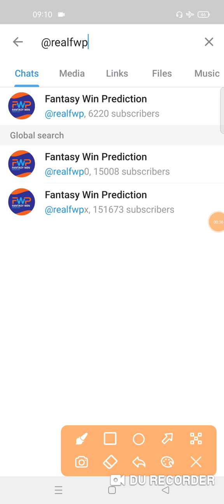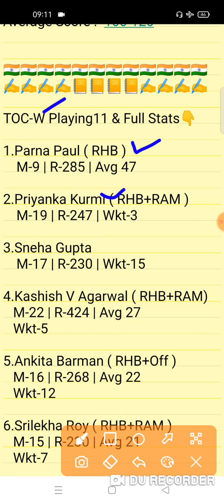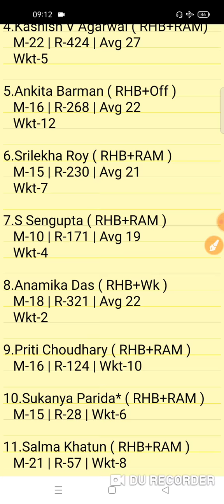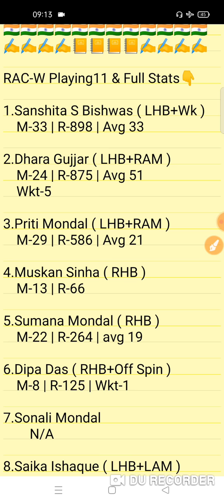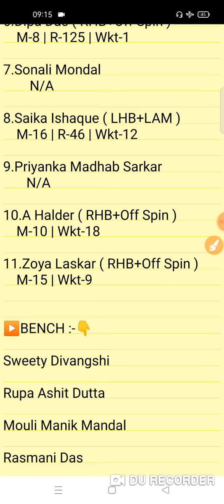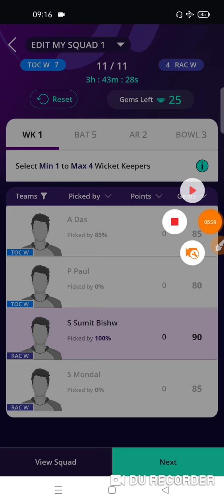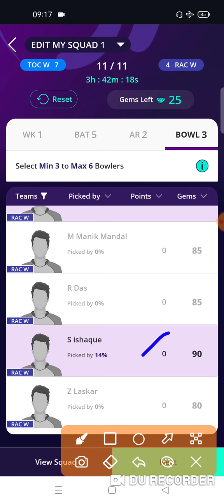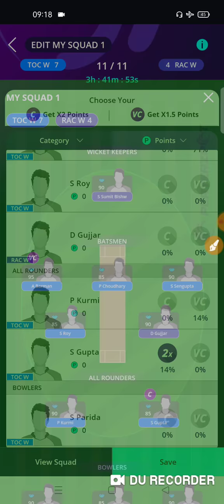TOC-W vs RAC-W Match Prediction | TOC-W vs RAC-W Fantasy Team Prediction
TOC-W vs RAC-W Today CWC BYJU'S Bengal Women's T20 Team Prediction
TOC-W vs RAC-W Today Bengal T20 Match
TOC-W vs RAC-W 2nd Match
Town Club Women vs Rajasthan Club Women T20 Match
Bengal Women's T20 1 Match
Fantasy Win Prediction
FWP Family
real fwp
Team Prediction
Match Prediction